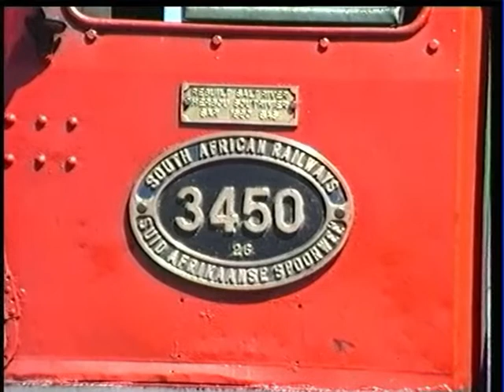South African Steam in 1988 Volume 3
The third video of Steam at work in South Africa taken in the latter part of 1988.